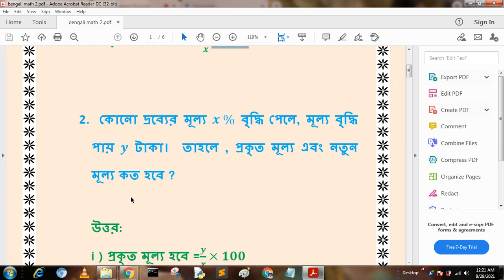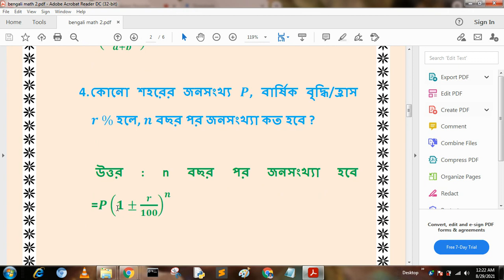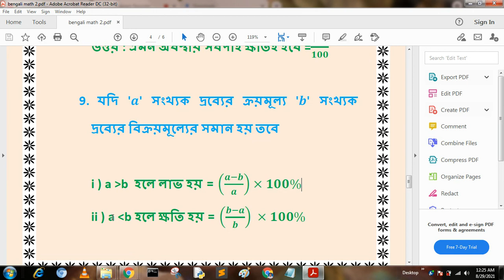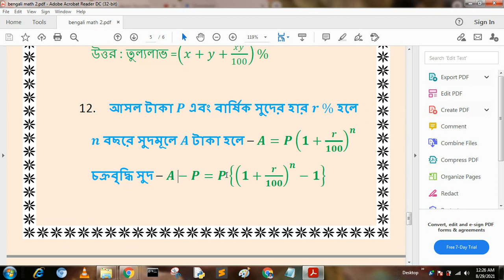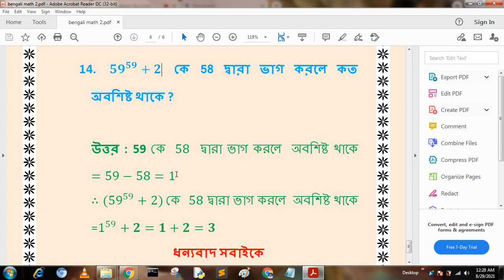অংকের সহজ প্রণালী ২ | নিমেষে অংক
এই ভিডিওতে অংকের কিছু সহজ প্রণালী নিয়ে আলোচনা করা হয়েছে । এই অংক বিভিন্ন চাকুরী ভিত্তিক পরীক্ষায় সাহায্য করবে । খুব কম সময়ের মধ্যে কি ভাবে উত্তর দেওয়া যায় , সেই কৌশল এই ভিডিওতে আলোচনা করা হয়েছে ।